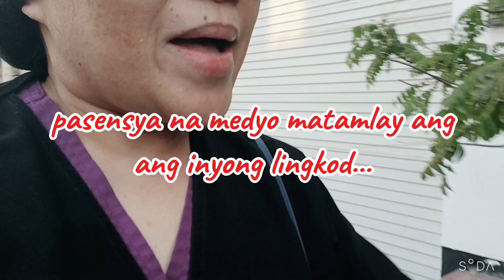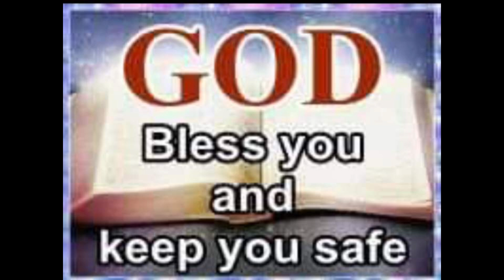Going to Zenj Exchange ,Galali branch Bahrain@AloysianYoutubers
May emergency refill ng gcash for my adorable apo..Nagkaroon sya ng chicken fox.D maiwasan d mag alala ...at mag isip.